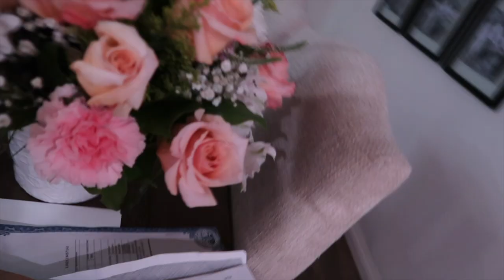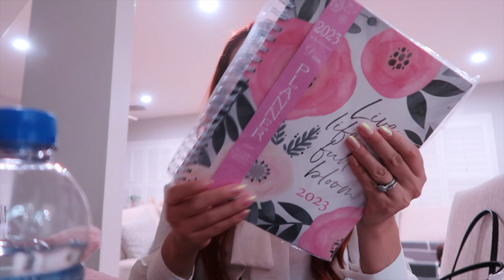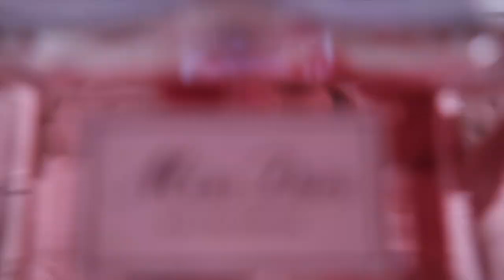MY BIRTHDAY VLOG 👑🎂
Hola Bonitas!

Amazon Faves: